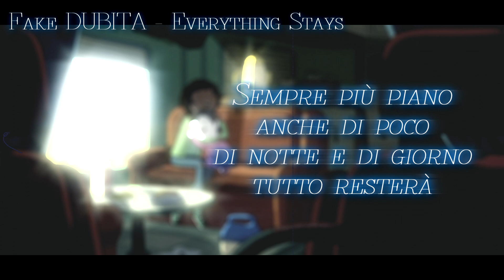In ITALIANO "Everything Stays" - Adventure Time - COVER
【DESCRIZIONE POCO PIÙ IN BASSO】

THIS IS ONLY A COVER
Eccomi, dopo un mese d'assenza, con una cover che spero vi piacerà.
È ormai settembre, e molti di voi tra non molto dovranno tornare a scuola... AH AH AH AH!
No, ok scusatemi non è stato carino... AH, ok la smetto.
Ma tranquilli, dicono che una volta che la scuola finisce poi la si rimpiange, quindi godetevela;
certo io non ne sento ancora alcuna nostalgia ma è troppo presto per dirlo XD
Va bene ho scherzato troppo lo ammetto... e sono anche andato off topic, chiedo venia.
Allora questa è la cover di Everything Stays, a parer mio una splendida canzone che non ha niente da invidiare alle più blasonate solo perché si trova in un cartone, anzi!
Ovviamente questa, come tutte le altre, è una cover e NON una traduzione letterale, quindi non stressatemi vi prego.
Questa canzone è stata scritta e (spero di non dire una fesseria) composta da Rebecca Sugar, che a questo punto nomino come uno dei miei miti (se non sapete il motivo andate immediatamente a guardare Steven Universe)
L'arrangiatore finale invece è Tim Kiefer (Staypuft), che nel suo SoundCloud personale ha reso scaricabile da chiunque la base strumentale, e lo ringrazio infinitamente per questo. Gli ho anche mandato un messaggio per sapere se potevo usarla e mi ha risposto, parafrasando: "Fai un po' quello che vuoi che tanto i diritti ce li ha la "CN" e se vogliono farti il mazzo non chiedono certo il permesso"
Più o meno era quello che voleva dire XD
Dai ho scritto abbastanza, sto lavorando ad altri 2 video, uno dei quali non verrà caricato su questo canale... Spero Abbiate capitO ;)
Ho detto tutto, spero vi piaccia!

P.s.
Un video che supera a malapena il minuto e mezzo NON può impiegarci 2 ORE a renderizzare. NON PUÒ!
-INFO-

Canzone: Everything Stays
Serie: Adventure Time
Voci originali: Rebecca Sugar, Olivia Olson
Scritta e ideata da: Rebecca Sugar
Arrangiamento finale: Tim Kiefer (Staypuft)

Testo e Voce in italiano: Fake DUBITA
Base strumentale: Tim Kiefer (Staypuft) (Qui di seguito i link)
(Per il download della base cercate nella descrizione della base strumentale)
Editing video: Fake DUBITA

SE VOLETE UTILIZZARE I MIEI TESTI VI PREGO DI CONTATTARMI
VIA E-MAIL PER EVITARE SITUAZIONI SPIACEVOLI NEI COMMENTI